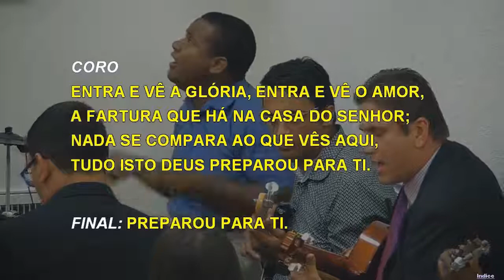1131 - SÓ JESUS TE PODE DAR O QUE PROCURAS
1131 - SÓ JESUS TE PODE DAR O QUE PROCURAS